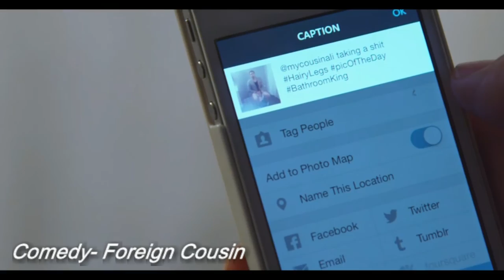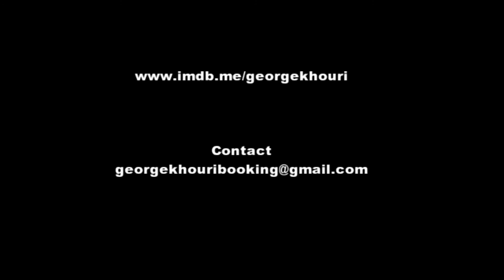Acting Highlights from George Khouri Mr. GK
Mr. GK's acting career is limitless. As a method actor, he is able to play multiple characters seamlessly. He's respected for his broad range.

In this reel, you will see Mr. GK across from some of Hollywood's elite, including Mindy Kaling, and highly likable stars like Steve-O.